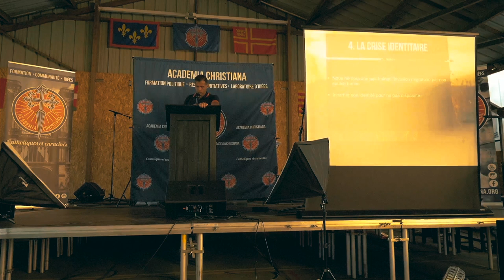Victor Aubert - Et si ce qui nous manquait c'était la persévérance ?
Persévérer c’est être fidèle dans les ténèbres à ce qu’on a entrevu dans la lumière. Après une semaine d’université d’été, vous êtes gonflés à blocs, galvanisés et prêts à soulever des montagnes. Il est fort probable qu’au creux de l’hiver, ces dispositions ne se maintiennent pas d’elles-mêmes.Pour persévérer il faut prendre un chemin tenable sur le long terme. J’ai connu des personnes qui se promettaient de ne plus jamais boire un lendemain de cuite, ça n’a jamais fonctionné. Dans l’art de boire comme ailleurs, la règle principale est l’équilibre. Ne prenez pas de résolutions extrêmes que vous ne pourrez pas tenir, avancez par paliers jusqu’à ce que vous ayez atteint un optimum raisonnable qu’il faudra maintenir tout au long de votre vie.